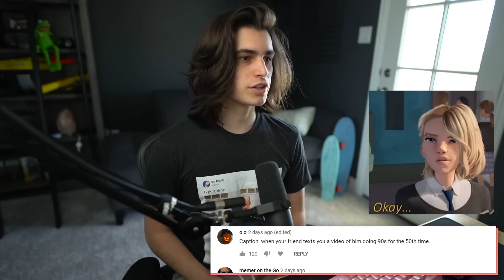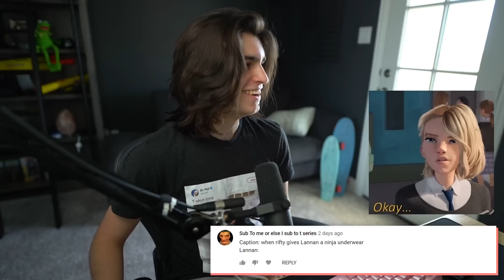Don't Watch This Fortnite Video if You're a Kid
Kids beware. Fortnite memes inbound